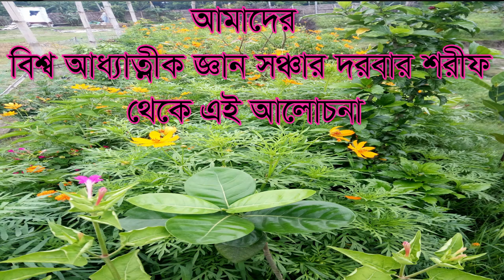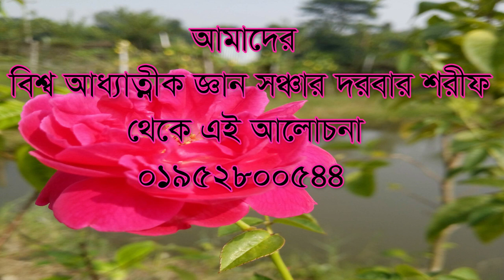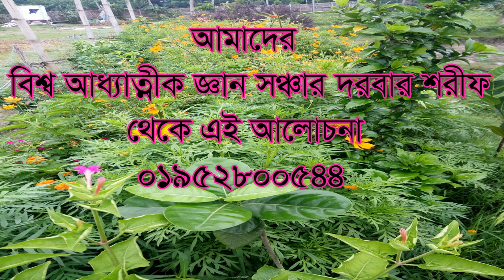কোন মেয়ে ভক্ত গুরুকে স্তন কেটে খাওয়ালো, পরে কি হলো? kon meye vokto guru ke buker ston kete khawalo